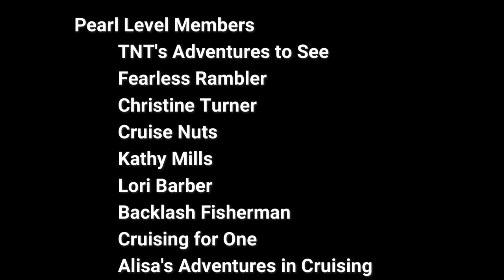Glacier Bay & College Fjord on Majestic Princess in Alaska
Glacier Bay and College Fjord have some of the most spectacular views in the world. Join Sea  Leg Journeys and see for yourself why you should consider an Alaskan cruise for your next vacation. We sailed in May 2023 on the Majestic Princess. This is a Bucket List cruise.

Kathy Mills
Lori Barber